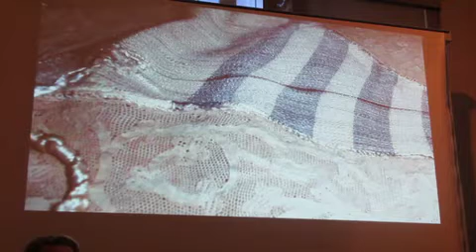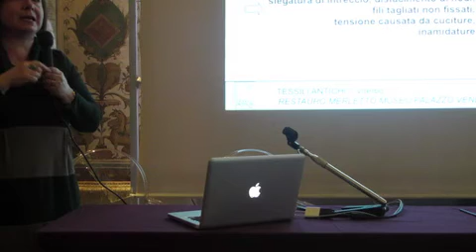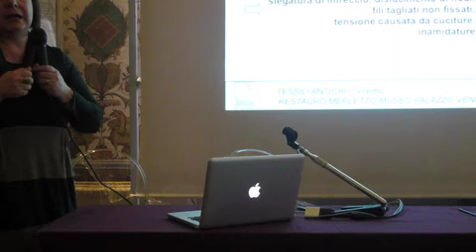Doretta Davanzo Poli: 3° parte. Tessili Antichi: aggiornamento sul restauro del merletto Wurst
Conclusione della conferenza di Doretta Davanzo Poli.
Aggiornamento di Barbara De dominicis di Tessili Antichi riguardo il restauro in corso del merletto Wurst del Museo di Palazzo Venezia. Lavoro commissionato e finanziato dalla Fondazione Paola Droghetti